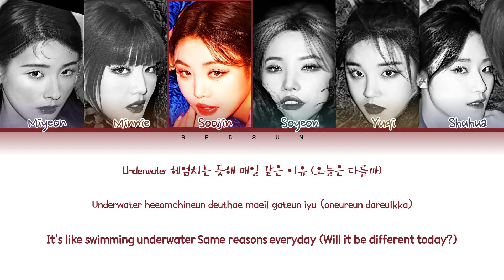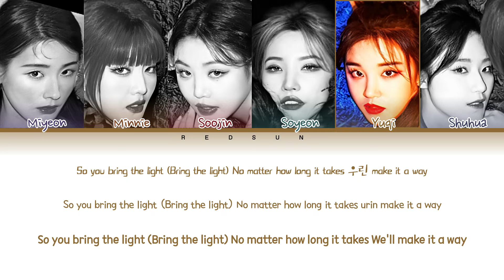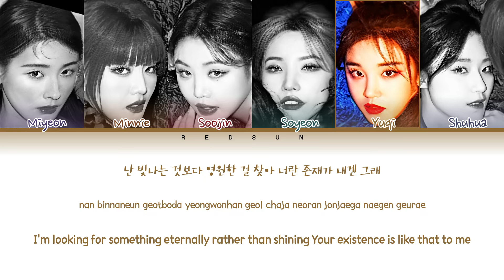How Would (G)I-DLE OT6 Sing LOONA's 'Need U'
All Rights Administered By Blockberry Creative (블록베리크리에이티브).

• Original Artist Name: LOONA (이달의 소녀)
• Song Name: Need U
• Album Name: Fl!p That
• Release Date: 22.06.20

Keywords / Tags:

redsun, how would sing, how would (g)i-dle sing, (g)i-dle, loona, need u, miyeon, minnie, soojin, soyeon, yuqi, shuhua